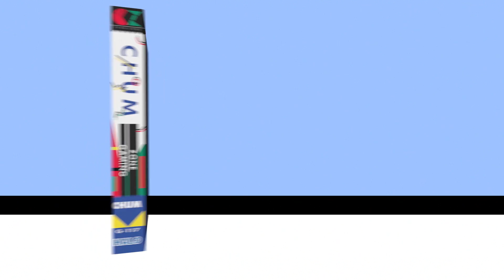Sonic Incursion : Fan Game : Ruin Relic Zone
OFFICIALLY LIVE STREAMING. IF YOU ENJOY IT CHECK IT OUT ON TWITCH TV